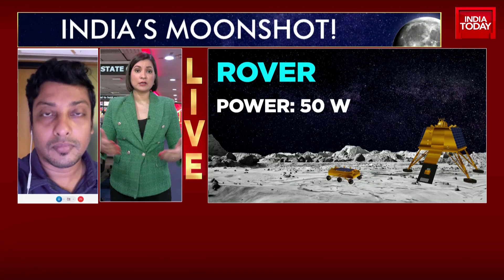Big Milestone In India's Space Journey: Lander To Separate From Mothership!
India's Chandrayaan-3 has successfully completed its final moon-bound maneuver, bringing it closer to the lunar surface.

The Indian Space Research Organisation (ISRO) announced on Wednesday that the spacecraft had undergone a fifth and final orbit reduction maneuver, marking a significant milestone in the mission.